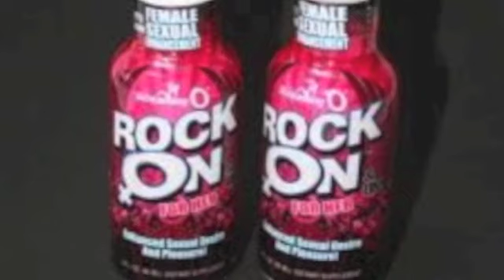Whores On Sunday 1 Year Anniversary Show - Special Guest Luenell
Camille Solari (Arsenio Hall) and Adam Barnhardt (Poly Shore is Dead) bring you the #1 weekly comedy show in Los Angeles, "Whores On Sunday" - special televised event The One Year Anniversary of Whores On Sunday - Comedy & Burlesque